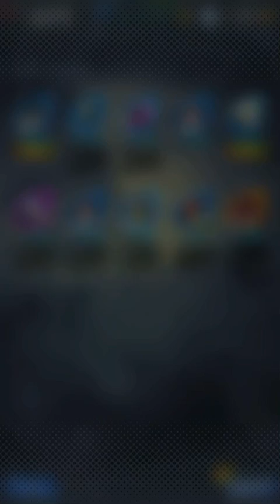Dragon Ball Legends Story And Fighting 6ix9nine On PVP(If only I could show it, thanks 30min rule)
Let’s get 10 likes and I’ll play PVP